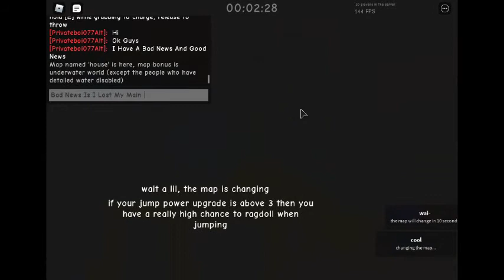Bad News And Good News